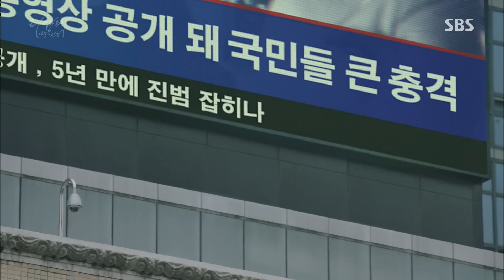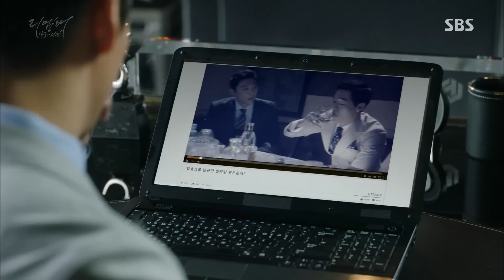《BEST》 Remember 리멤버｜유승호, 증거 동영상 전국 유포 ‘복수의 시작’ EP18 20160211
Upcoming SBS Drama 'Remember' feature a story of a attorney/lawyer with Hyperthymetic syndrome who tries to exonerate his father.
The starring of 'Remember' are Yoo Seung Ho and Park Min Young and it airs on every Wednesday and Thursday 10pm.

Remember 리멤버 EP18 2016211 SBS

박성웅(박동호)와 유승호(서진우)는 남규만의 살해 자백 동영상을 유포하고 남규만은 분노를 참지 못한다.

☞ (리멤버 홈페이지) Visit 'Remember' official website and get more information of remember: